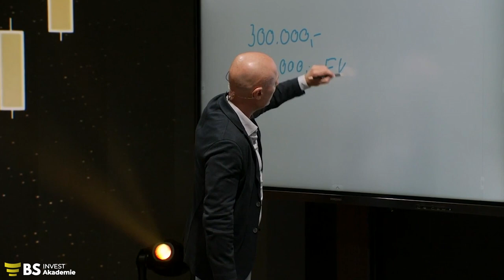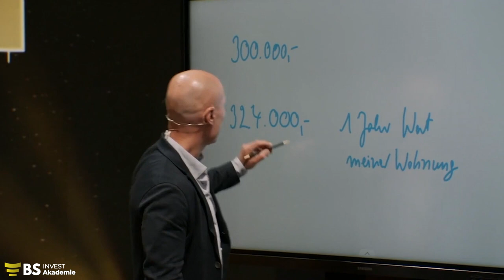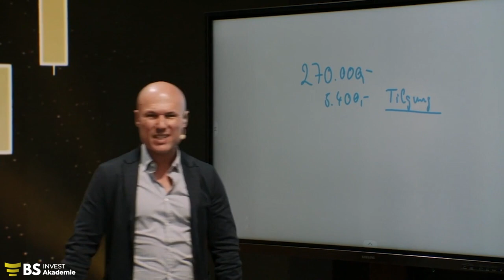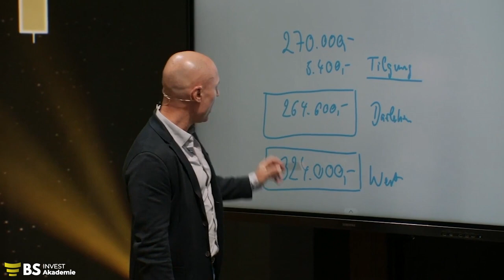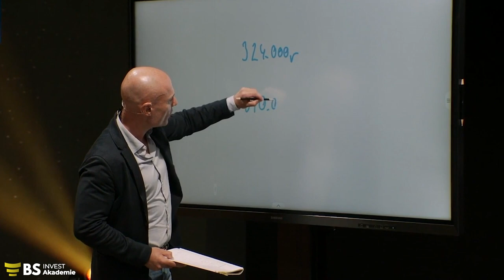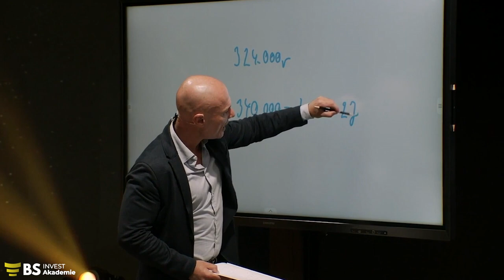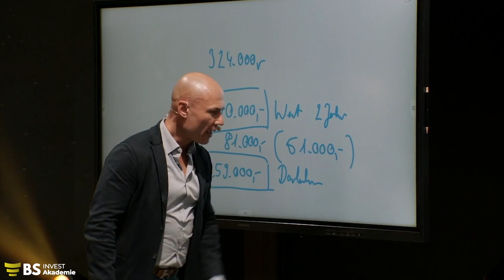Immobilie kaufen? Diese Summe brauchst Du!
Lass Dir Deine Träume von keinem nehmen.Viel Spaß mit dem Video!▶▶ Gefällt Dir das Video? Starte Jetzt meinen GRATIS Online-Coaching-Kurs und mach Dich finanziell frei ► Du willst bei meinen Seminaren LIVE dabei sein?